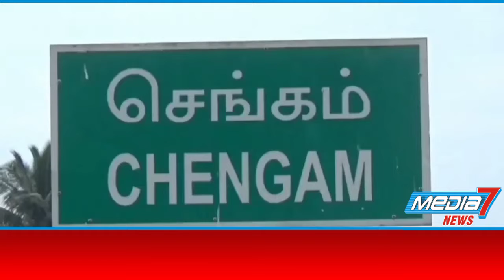வரதட்சணை கொடுமையால் பட்டதாரி இளம் பெண் தற்கொலை...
செங்கத்தில் வரதட்சணை கொடுமையால் பட்டதாரி இளம் பெண் தூக்கிட்டு தற்கொலை

திருவண்ணாமலை மாவட்டம் செங்கம் அடுத்த தோக்கவாடி பகுதியைச் சேர்ந்த அமாவாசை என்பவருக்கு இரண்டாவது மகள் தீபா பெங்களூரை சேர்ந்த மாரிமுத்து என்பவரது மகன் மதனை காதலித்து கடந்த ஆண்டு செப்டம்பர் மாதம் திருமணம் செய்துள்ளார் அதன் பின்னர் மதனுடன் பெங்களூரு வசித்து வந்த தீபாவை அவரது கணவர் மதன் மாமியார் அஞ்சலை மற்றும் கணவரின் அக்கா ரேகா மாமனார் மாரிமுத்து ஆகியோர் தீபாவை தங்களது வீட்டில் இருந்து பணம் வாங்கி வரும்படி பலமுறை துன்புறுத்தப்பட்டதாக கூறப்படுகிறது

இந்நிலையில் கடந்த மூன்று தினங்களுக்கு முன்பு தீபா தனது தாய் தந்தையரை காண திடீரென தோக்கவாடியில் உள்ள அவர்களது வீட்டிற்கு வந்துள்ளார் வந்தவர் பெற்றோர் மற்றும் உறவினர்கள் யாரிடமும் முகம் கொடுத்து பேசாமல் இரண்டு தினங்களாக தனிமையிலே இருந்து வந்த நிலையில் மன உலச்சலில் இருந்து வந்த தீபா கடிதம் எழுதிவைத்துவிட்டு வீட்டின் பின் புறம் உள்ள கொய்யா மரத்தில் தான் அணிந்து இருந்த துப்பட்டா கழுத்தில் மாட்டிக்கொண்டு தூக்கில் தொங்கி உள்ளார்  பின்னர் காலையில்  தனது மகளை காணவில்லை என தீபாவின் அம்மா வீட்டில் தேடி பார்த்துவிட்டு பின்னர் வீட்டின் பின்புறம் சென்று பார்க்கும் போது தன்னால் எனது கணவரின் வீட்டில் நடக்கும் கொடுமை சகித்துக் கொண்டு இனியும் வாழ முடியாது என்று கடிதம் எழுதி வைத்துவிட்டு தீபா தூக்கில் தொங்கியபடி இறந்த நிலையில்  இருப்பதைக் பார்த்த அவரது அம்மா கதறி அழுவதை கண்டு உறவினர்கள் இது குறித்து  செங்கம் காவல் நிலையத்தில் புகார் அளித்ததை அடுத்து காவல்துறையினர் வழக்கு பதிவு செய்து தீபாவின் உடலை மீட்டு பிரேத பரிசோதனைக்காக திருவண்ணாமலை அரசு மருத்துவக் கல்லூரி மருத்துவமனைக்கு அனுப்பி வைத்து விசாரணை மேற்கொண்டு வருகின்றனர்.